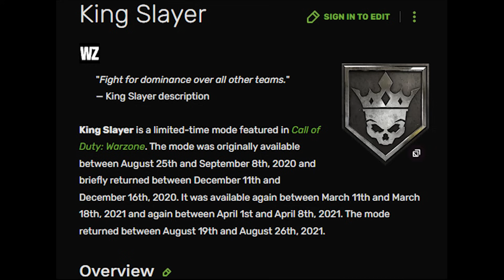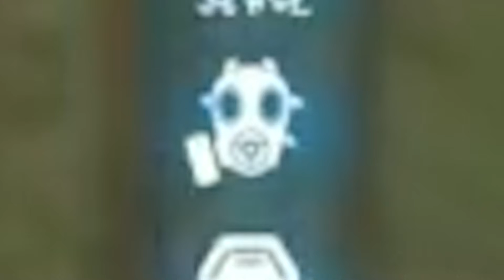The ENTIRE HISTORY of LIMITED TIME MODES in WARZONE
Today we are looking at every single Limited Time Mode in warzone history dating back to 2020. There have been a lot of fun ones and then some forgettable ones.  Regardless I wish LTM's would get more time in the spotlight like they did in warzone 1. Just let me play armored royale or zombie royale just once a month or something.